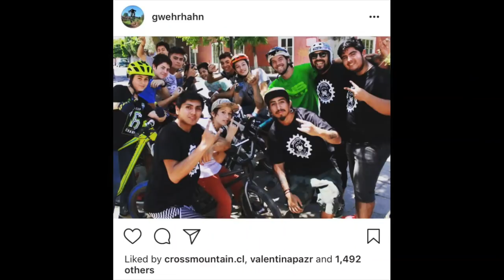Rampas, BMX y Urban! - Practicando Saltos de Bicicletas en El Monte!